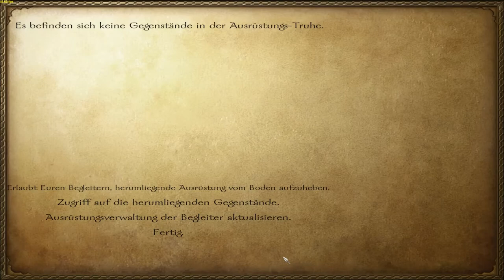Let's Play und Help M&B: Warband Diplomaticy Mod Part 18 (Interaktiv) (Schritt für Schritt)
Vägir braucht hilfe, deshalb helfen wir ihnen ein wenig und trainieren schonmal für den Krieg :)

Viel Spass!